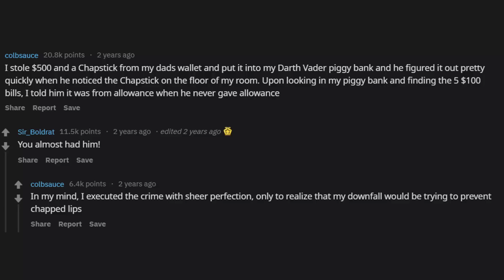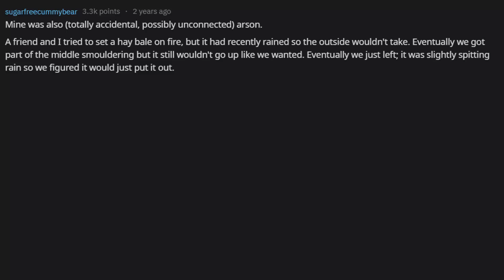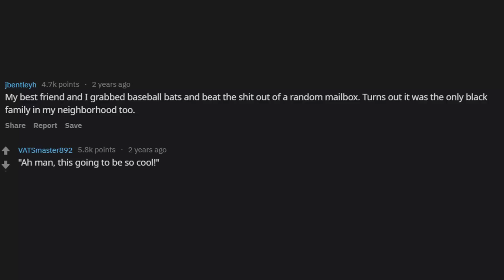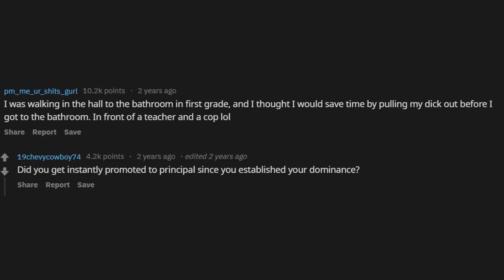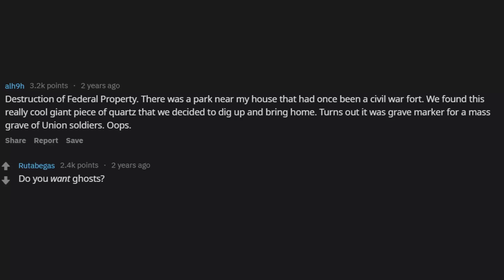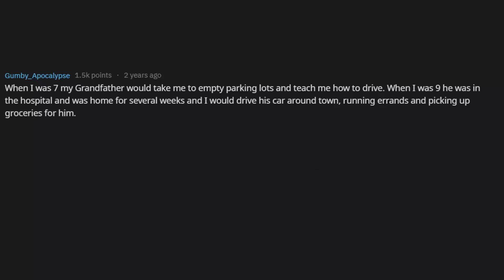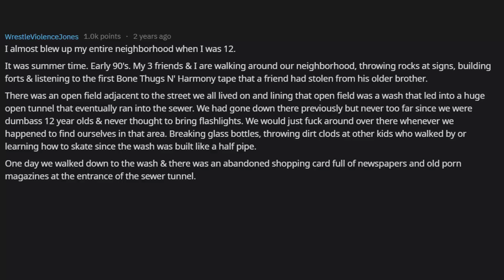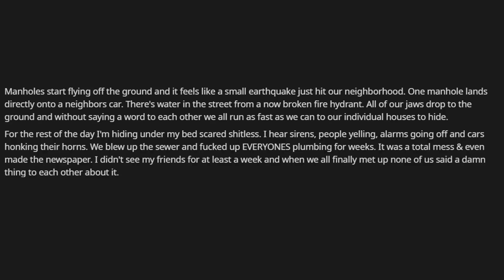People Reveal The Worst Crime They Have Committed As Kids (r/AskReddit)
r/AskReddit What's The Worst Crime You've Ever Committed Before Turning Ten? *Child Criminals*